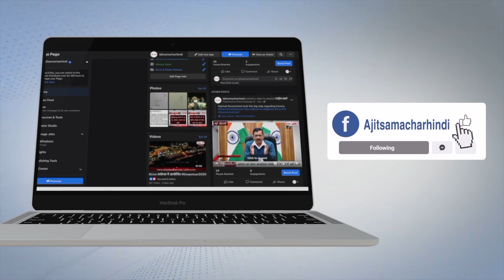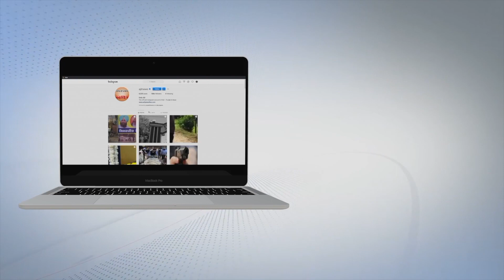ਮਾਸਕ ਨਾ ਲਾਉਣ ਵਾਲਿਓ ਹੋ ਜਾਓ ਸਾਵਧਾਨ